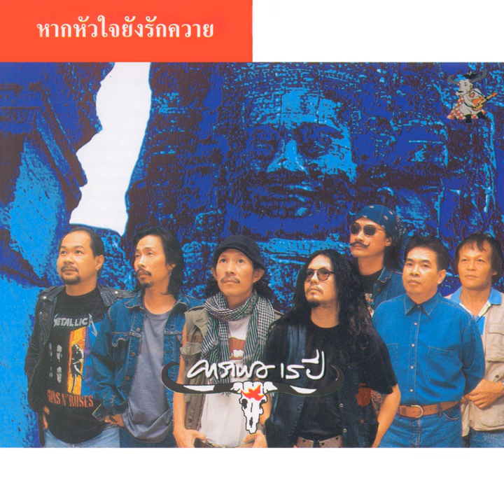Boon Ma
Boon Ma · Carabao

Hak Hua Jai Young Rak Kwai

Bass: A-nupong Prathampattama
Drums: Amnaat Luukjan
Keyboards: Pongprom Sanitwong Na Ayutthaya
Fiddle: Sarangson Reangsri
Accordion, Clarinet, Flute, Saxophone: Thanit Siiklindii
Congas, Percussion, Vocals: Yuenyong Opakul
Electric  Guitar: Yuenyong Opakul
Percussion, Piano: Amnaat Luukjan
Drums: Pornchai Janaim
Electric  Guitar: Preecha Chanapai
Flute: Sarangson Reangsri
Bass: Thierry Mekwattana
Keyboards, Piano: thanakorn Thoopkaew
Congas, Percussion: Preecha Chanapai
Keyboards, Piano: Thanit Siiklindii
Electric  Guitar: Thierry Mekwattana
Electric  Guitar: Kirati Phromsaakhaa Na Sakon Nakhon
Keyboards, Piano: Preecha Chanapai
Congas, Percussion: Thierry Mekwattana
Congas, Percussion: Kirati Phromsaakhaa Na Sakon Nakhon
Keyboards, Piano: Thierry Mekwattana